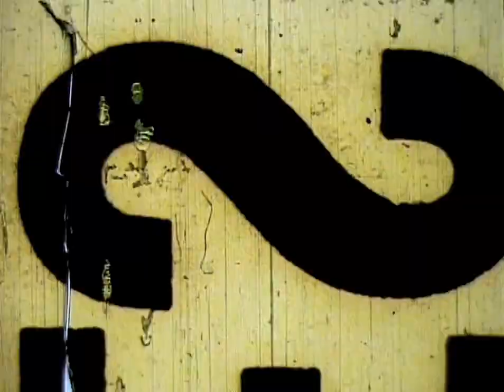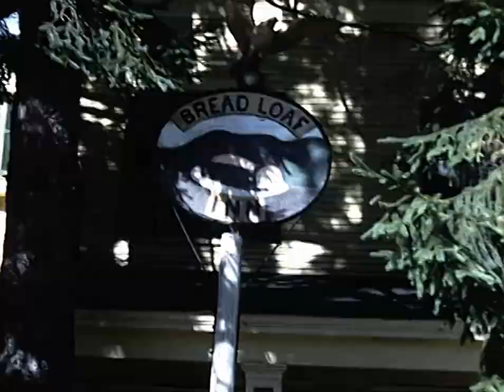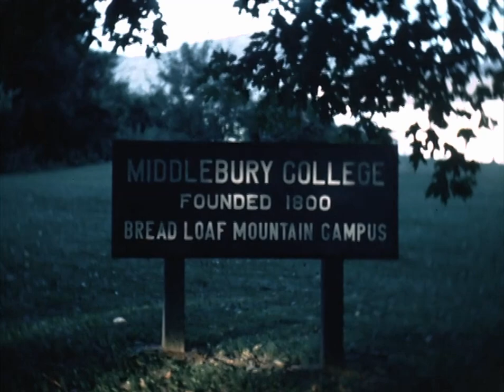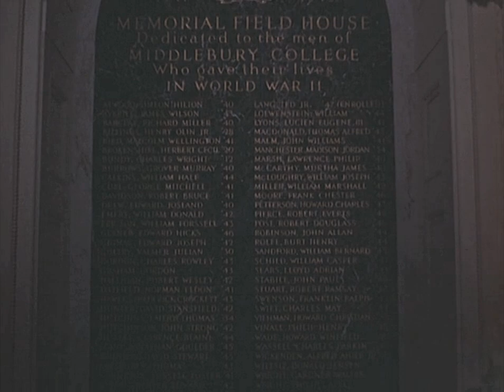Matheus Felipe 16mm Live Set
Tracklist:
1. Thinking Of You (Extended) 00:11
2. Handle (Remake) 05:45
3. Nineteen 08:37
4. Necessity 10:55
5. Inside (Wub Machine & FL Studio Scratched Remix) 14:31
6. Morning 18:34
7. Passionflower 21:34
8. Night Kiss 23:57